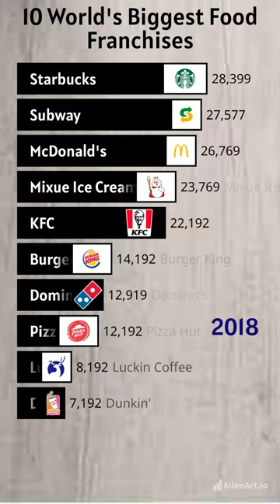10 World's Biggest Food Franchises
10 World's Biggest Food Franchises
Top fast-food chains worldwide
Global food franchise giants 2024
Most popular restaurant franchises globally
Famous international food brands list
Successful global fast-food businesses
Largest food franchise companies ranking
World-renowned restaurant chains 2024
Best global food brands to invest in
Top-rated international fast-food franchises
Successful food businesses around the world
Popular food chains in different countries
International restaurant giants comparison
Top 10 food franchises in the world
Successful global food industry leaders
World's biggest fast-food names
Highly profitable global restaurant franchises
International food chains success stories
Top-performing global fast-food brands
Popular food franchises with global reach
Leading global restaurant franchises 2024
Most searched international food brands
Top-rated global fast-food establishments
Successful worldwide food franchise models
Famous food chains with global presence
Top 10 largest food franchises globally
International fast-food leaders comparison
Global food industry success rankings
Best-performing worldwide restaurant chains
Top global food brands investors love
Successful food franchises on a global scale
Worldwide renowned restaurant brands list
Largest international fast-food businesses
Global food franchises dominating market
Best global restaurant chains to own
World's biggest food franchise companies
International fast-food giants comparison
Popular global food chains in 2024
Leading food franchises across continents
Most profitable worldwide restaurant brands
Global fast-food industry leaders 2024
Top-rated international food franchises
Successful global fast-food chains ranking
World's favorite restaurant franchises
Largest food franchises around the globe
International fast-food success stories
Global food brands with massive following
Top 10 renowned food franchises worldwide
Highly successful global restaurant chains
Famous food brands with worldwide presence
Leading international fast-food companies
Most recognized global food franchises
Successful worldwide fast-food business models
Global food industry leaders and rankings
Top-rated international restaurant chains
World's biggest fast-food franchises list
Successful global food chains in 2024
International food brands dominating markets
Best-performing global restaurant franchises
Top 10 successful food franchises globally
Worldwide renowned fast-food establishments
Global food chains with significant impact
Popular international restaurant franchises
Largest global fast-food businesses 2024
Successful food franchises with global acclaim
Famous worldwide restaurant chains list
Top-rated international fast-food brands
Successful global food industry benchmarks
Leading global restaurant franchises in 2024
Most profitable food chains worldwide
International fast-food leaders in 2024
Global food industry success and growth
Best-performing worldwide food franchises
Top global restaurant chains investors prefer
Successful food franchises with international appeal
Worldwide recognized fast-food brands
Global food chains that stand out
Popular international fast-food establishments
Largest food franchises with global recognition
Famous global restaurant chains in 2024
Top-rated international food industry leaders
Successful worldwide fast-food franchises
World's biggest food brands and their reach
International fast-food success and influence
Global food franchises making a mark
Best-performing international restaurant chains
Top 10 renowned global food franchises
Leading worldwide fast-food companies
Successful food brands with global significance
Famous international food chains ranking
Largest global restaurant franchises in 2024
Successful food franchises with global impact

Most profitable international food franchises
Successful global fast-food establishments
Top global food brands and their success
Famous worldwide fast-food businesses
International food chains with global influence
Best-performing global restaurant brands in 2024
Food franchises
Global restaurants
Top fast food
International chains
Famous brands
Worldwide dining
Global eateries
Popular food
Best franchises
Top-rated brands
Global cuisine
Famous eateries
World leaders
Successful franchises
International food
Global favorites
Famous names
Top 10 restaurants
Global market
Best in business
Popular chains
Successful models
Famous labels
Worldwide success
Top performers
Global reach
Famous food
International giants
Global impact
Best choices
Successful brands
Famous chains
Top rankings
Worldwide presence
Global leaders
Best options
Popular picks
Successful ventures
Global success
Famous choices
Top franchises
International success
Global names
Best selections
Famous establishments
Top-tier brands
Global players
Best in class
Famous dining
Successful ventures